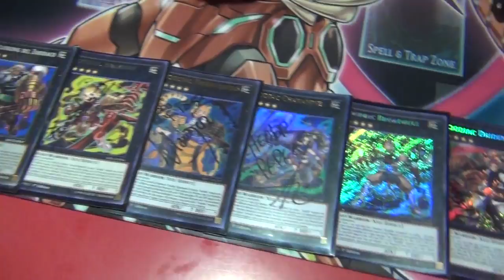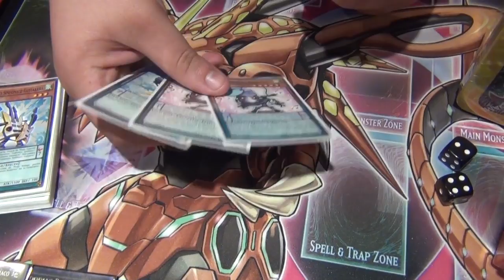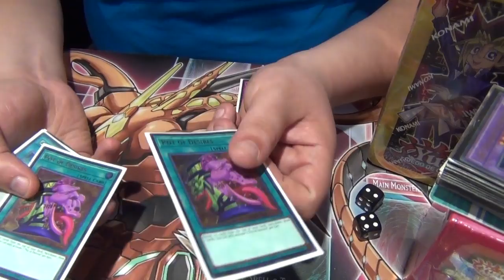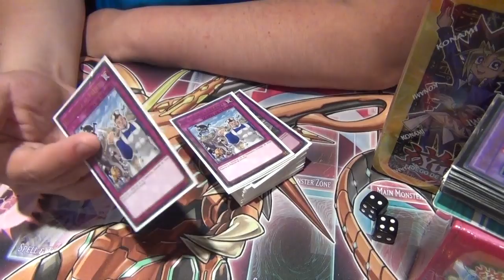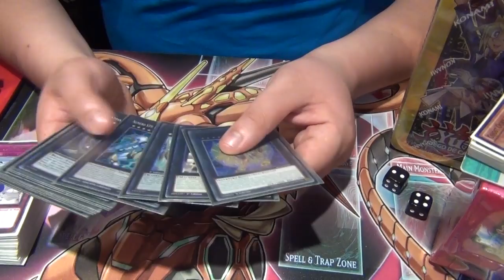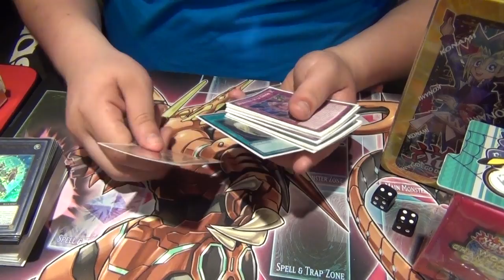Deck Profile - ABC Link Rafael Hernandez 3°Place WCQ Regional Netdecker Store Chile 2017 (Latin YGO)